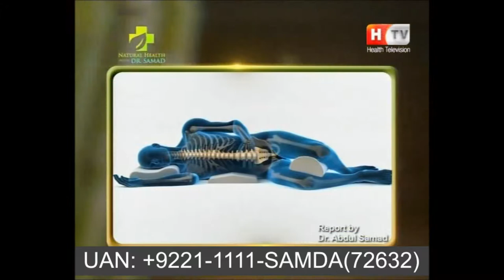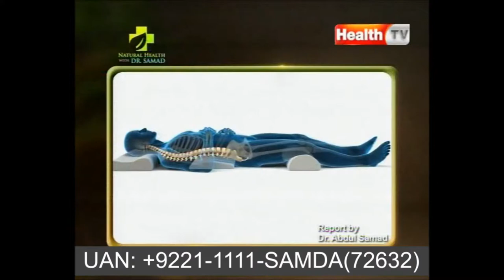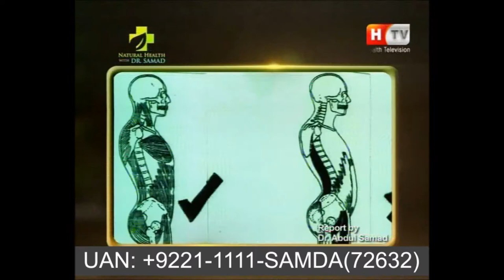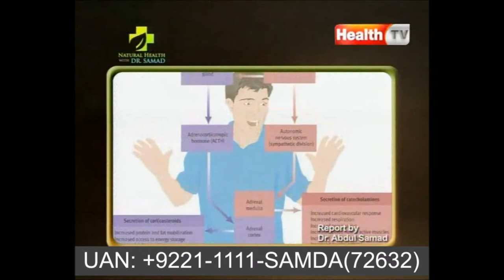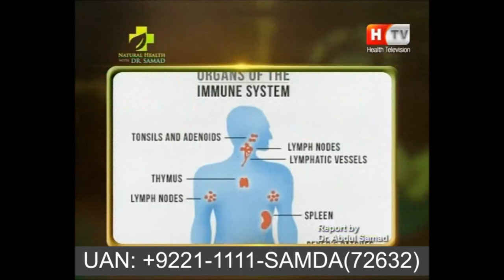Neck and Muscle Pain - Can Samda Healing Energy Help to Relief Neck and Muscle Pain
★ Heal Chronic Psychological Issues, Physical diseases, Spiritual Problems, Educational Problems, Children's Problems, Behavior Problems, and Relationship Problems.
This Course also related to……
Read about online Samda, HMF Sessions
Book You Free Consultations at